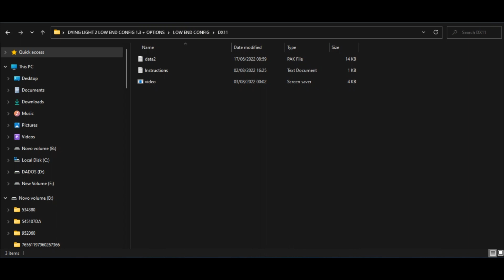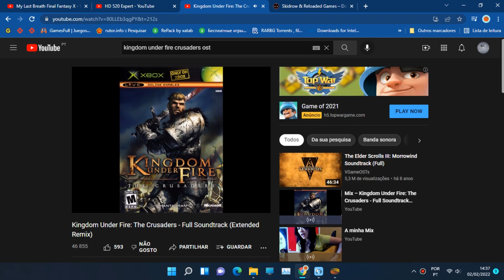Dying Light 2 - How to Run On a Low End PC (Intel HD / Intel UHD) | Performance Boost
Content:

00:00 Intro
00:13 How to apply the low end config
00:43 Intel UHD G1 + i3-1005G1 (Dx12)
02:18 Intel UHD G1 + i3-1005G1 (Dx11)
03:15 Intel HD 520 + i5 6200u (Dx11)
04:12 Intel HD 520 + i5 6200u (Dx12)

 Laptop setup 1

i3-1005G1
Intel UHD G1
8 gb ddr4 single
win 11

Laptop 💻 setup 2

i5 6200u
Intel HD 520
8 gb 2ch
win 11